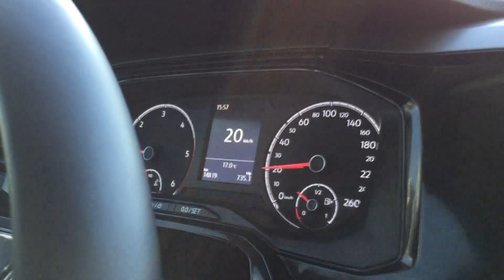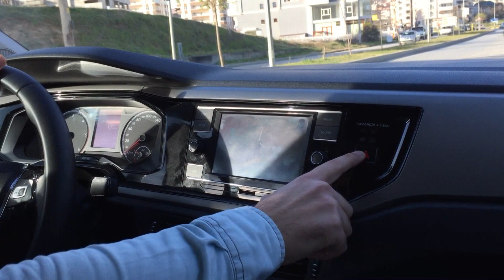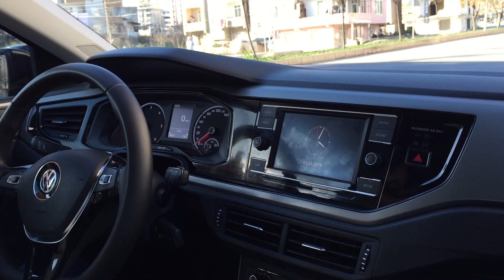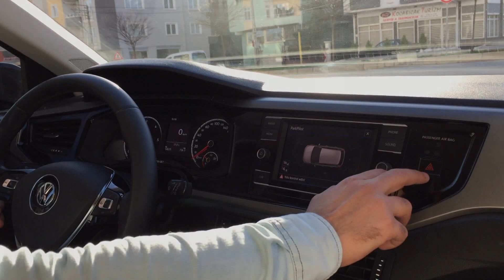DİREKSİYON SINAV GÜZERGAHI (SAMSUN İLKADIM)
Samsun İlkadım'dan ehliyet alacak arkadaşlar için güzergah videosu çektik.
İyi Seyirler :)